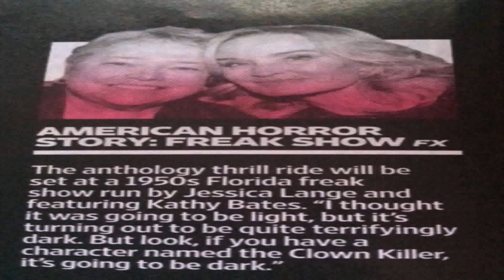American Horror Story House Style (see description) (see description)